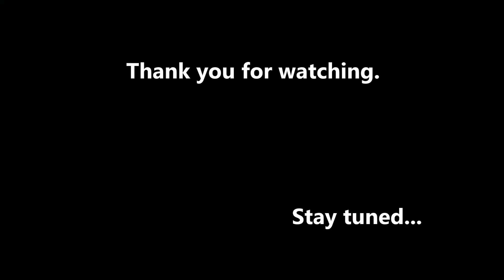Kumandalı RC Traktör İçin Pulluk Yapımı - RC Tractor Plowing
Yapımı için sadece pvc boru yeterlidir. 3mm'den kalın olması gerekir, yoksa esneme yapar. Yapımı basit ancak ayar yapması zor. Ya traktör askıda kalıyor ya da pulluklar. Açıda mı sıkıntı var, yoksa boyutlarda mı ? Çözemedim. Önerisi olan varsa, yorumlarda yazarsa güzel olur.